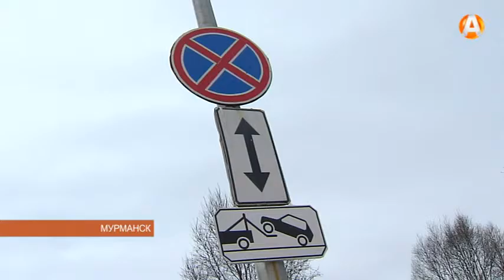Не ищите свою машину на штрафстоянеке! Паркуйте её правильно!